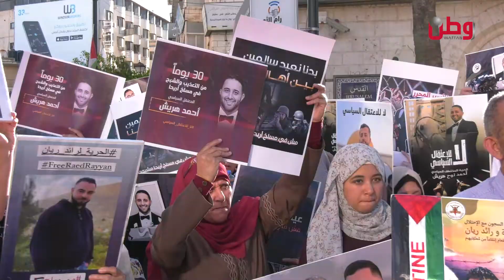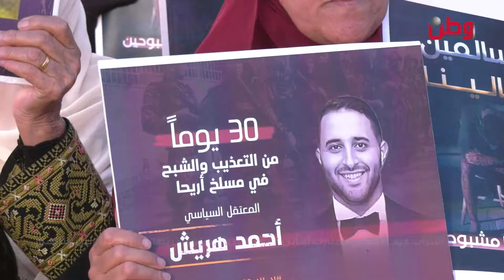مع اقتراب عيد الأضحى المبارك أهالي المعتقلين السياسيين يطالبون بالإفراج عن أبنائهم